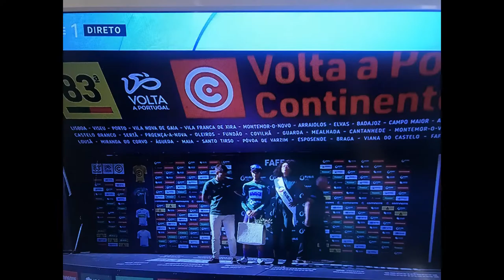INTERVIEWS TO WINNERS!!A VOLTA| STRETCH 8 -83 -PORTUGAL CYCLE TOUR 2022 - VIANA DO CASTELO-FAFE.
#29 PN - Viana do Castelo - Fafe. 182.3 K - INTERVIEWS TO WINNERS|WARRIORS| PODIUM GALORE!!

Who is going to win this one?? Mauricio Moreira? Joaquim Silva da Efapel?Luis Gomes, Goncalo Leaca da Narcos Car? Alejandro Marque? Joao Matias # 92 -Tavfer Mortagua? Frederico Figueiredo? Scott MvGill? or Antonio Carvalho da Glassdrive? or a new name??
 Mountain Prize at Portela do Vade.
GENERAL OF YOUTH IS - Jokin Murguialday -CJR
MOUNTAIN LEADER IS - Mauricio Moreira
GENERAL LEADER BY POINTS  IS - Scott McGill (#45)

In this video we present a summary of some exciting parts of the tour and we see Portugal at bird's eye view,  which is amazing.
 Follow my PN episodes so you have a stretch by stretch feel of the tour. Look for numbers like 30 PN on top. Thanks.
For more exciting directly recorded videos check  - #14 to 28 PN in this channel.

1.ª Etapa: Vila Franca de Xira – Elvas – 193,7 kms. – 5 agosto
2.ª Etapa: Badajoz – Castelo Branco – 181,5 kms. – 6 agosto
3.ª Etapa: Sertã – Covilhã (Torre) – 159 kms. – 7 agosto
4.ª Etapa: Guarda – Viseu – 159,1 kms. – 8 agosto
Dia de descanso: 9 agosto
5.ª Etapa: Mealhada – Miranda do Corvo (obs. Vila Nova) – 165,7 kms. – 10 agosto
6.ª Etapa: Águeda – Maia – 159,9 kms. – 11 agosto
7.ª Etapa: Santo Tirso – Braga – 150,1 kms. – 12 agosto
8.ª Etapa: Viana do Castelo – Fafe – 182,4 kms. – 13 agosto
9.ª Etapa: Paredes – Mondim de Basto – 174,5 kms. – 14 agosto
10.ª Etapa:  Porto – Vila Nova de Gaia – 18,6 kms. (CRI) – 15 agosto

Please support my channel, please subscribe, hit like and click the notification bell for more videos and updates if you have any suggestions or questions please feel free to leave your comments down below.
This channel is about series of subjects.